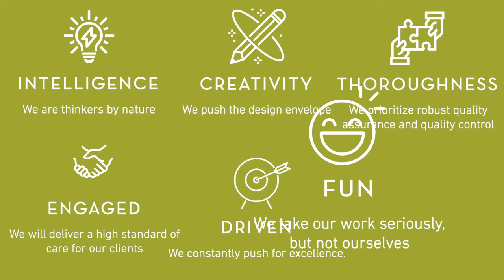What does Wilson Design Studio Landscape Architecture do?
As landscape architects and urban designers, Wilson Design Studio Landscape Architecture is passionate about designing spaces that build connections.

If you’re looking for a landscape architecture and urban design firm that will bring your voice to the design table and push for better in the communities we serve, then we hope you'll reach out so we can talk about working together.

WDSLA takes pride in providing outstanding landscape architectural consulting services for clients throughout various sectors who share a similar goal of enhancing quality of life in their communities through design.